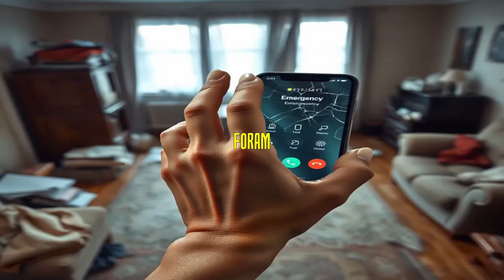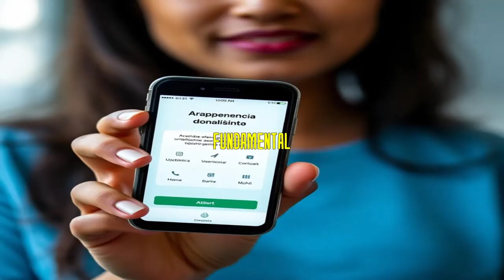Lei Maria da Penha: O que mudou?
Lei Maria da Penha, um marco na proteção das mulheres contra a violência doméstica no Brasil. Entenda as mudanças significativas que a lei trouxe, os desafios ainda presentes e as perspectivas futuras. Descubra dados estatísticos importantes, casos emblemáticos e como essa legislação tem transformado a vida de muitas mulheres.